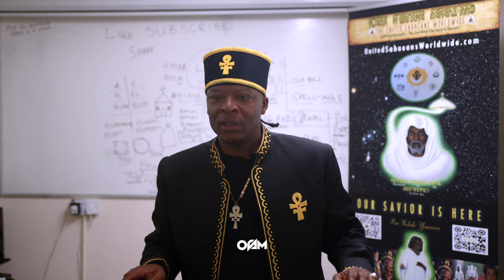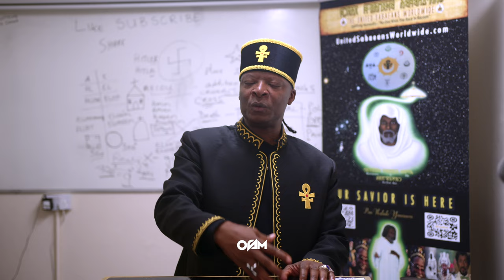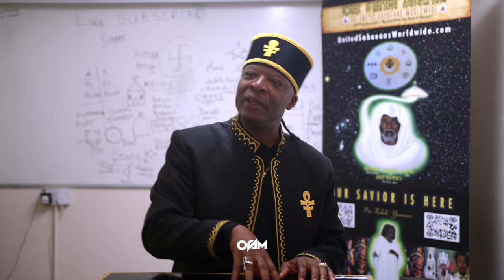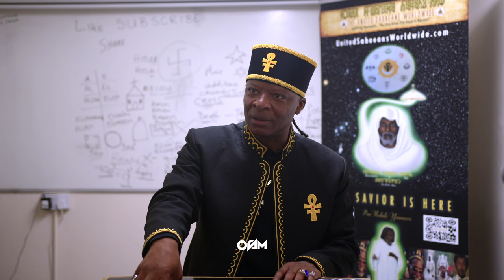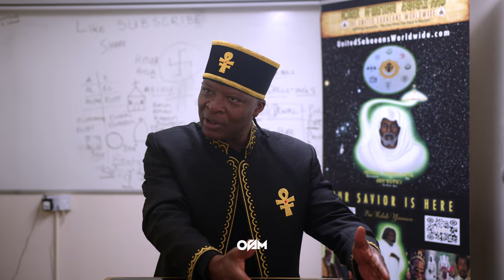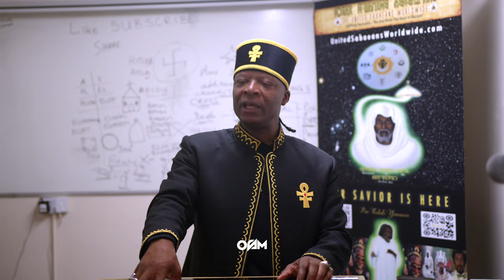The Mystery of Yahshua: Unveiling the Name and Its Significance